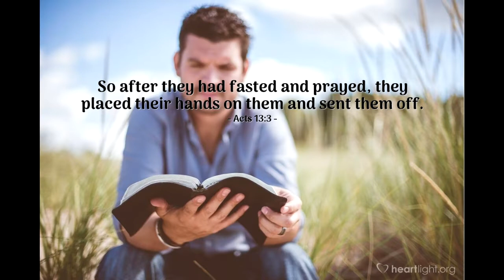They placed their hands on them - Cornerstone #336 - Rev B Ramesh AFT Chandapura Bangalore